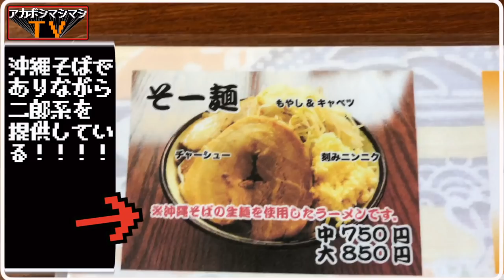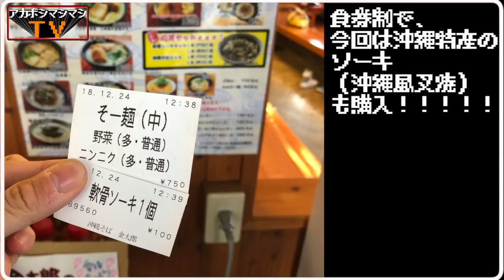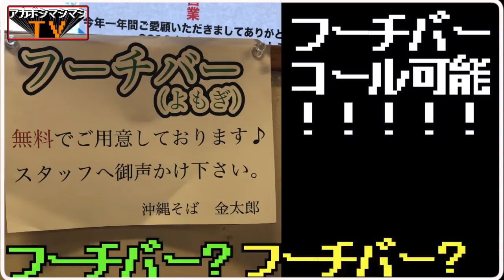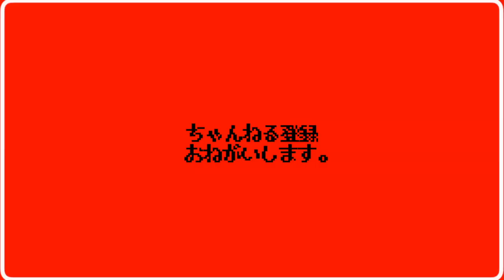沖縄そばの二郎系で大波乱！！！！【沖縄そば金太郎】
🏎交通手段🏎
那覇空港より任意の方法で。
駐車場１０台くらい完備。

⌛️営業時間 ⌛️
11:00～18:00
日曜営業

🛌定休日🛌
水曜日(祝日は営業）・スープが売り切れ次第
はいさい！
沖縄そばのお店でありながら二郎系を出すという
「特ホウ王国」並みのええ〜〜〜〜ッ！？
が出そうなワクテカもんの情報を頼りに沖縄へ。

南城市に降り立ったわけだが、この街には
斎場御嶽（せいふぁーうたき）という観光地・パワースポットが
有名でかつて足を運んだことがあるが、
今回はどこにも寄らず一直線に金太郎突撃じゃあ！！！！

〜BGMの出典〜
オープニング
『8-bit Title』